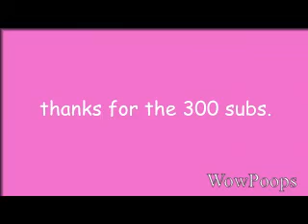YTP- Taylor Swift explains love for fun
I had done this for 2 nights, so...
I may have now 299 subs, but I have had 300 this afternoon.